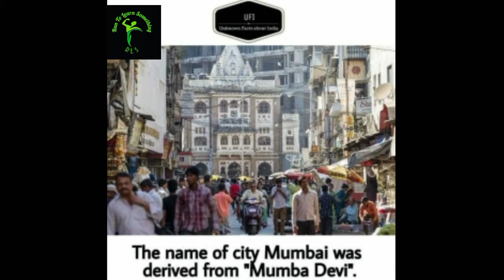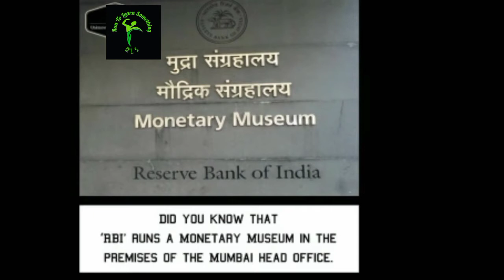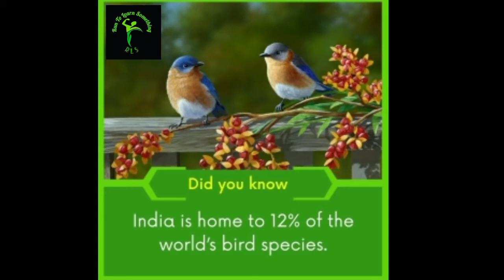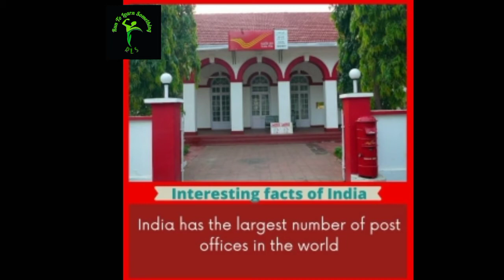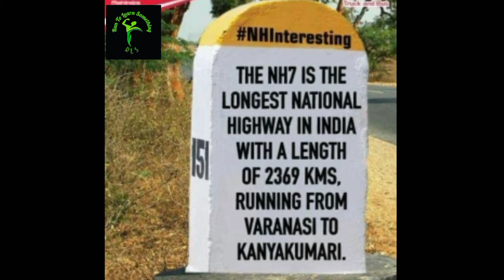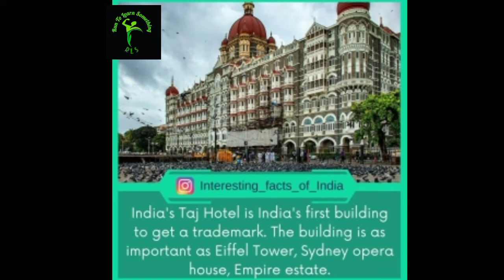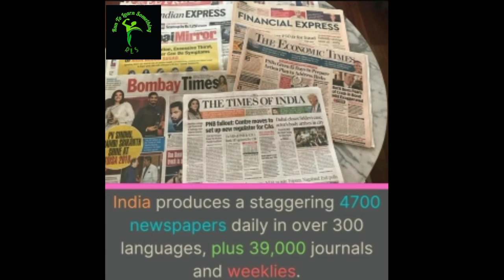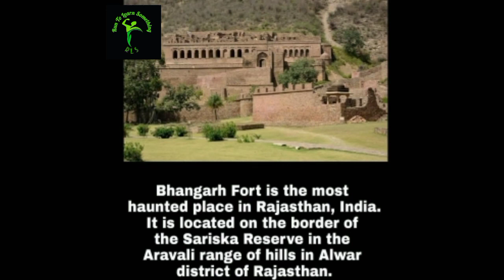Shocking facts about India☺️#4||amazing facts||Factology||secret facts|| GetSetFlyFact